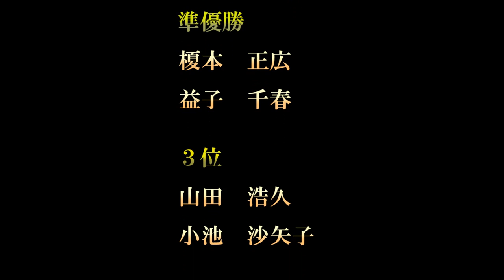将軍 夏の陣 2013 ダブルスＣフライト 決勝